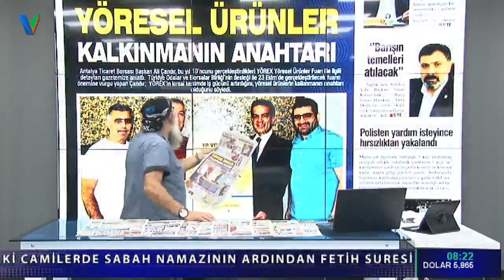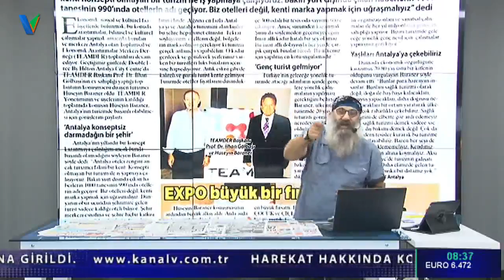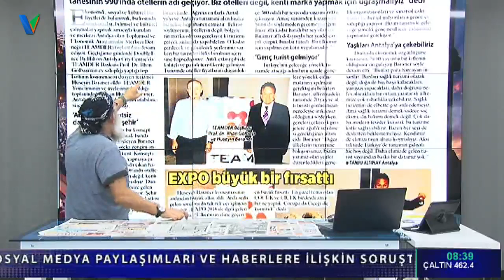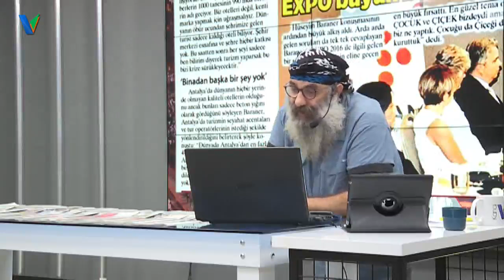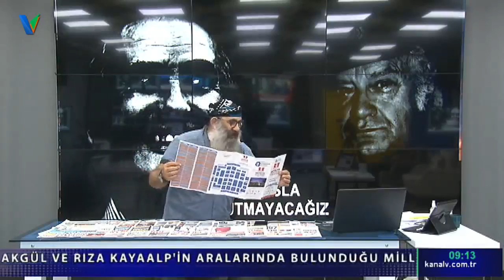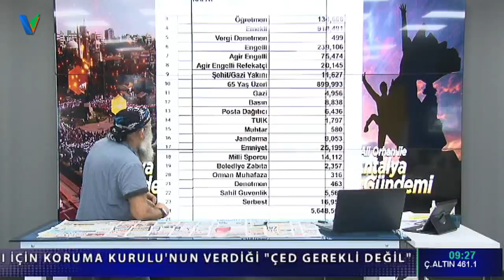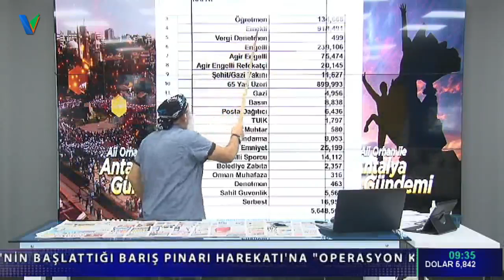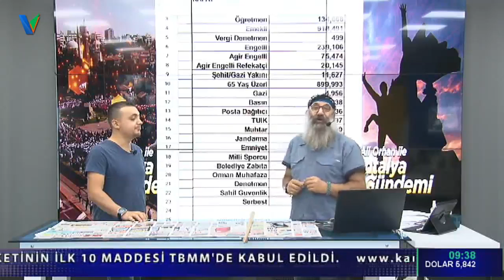11 EKİM 2019 Cuma ALİ ORHAN İLE ANTALYA GÜNDEMİ